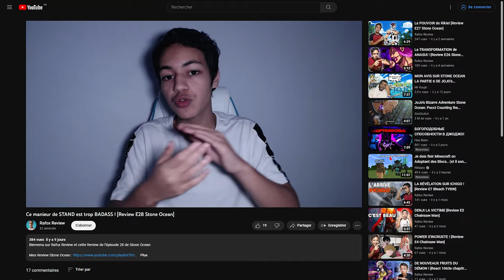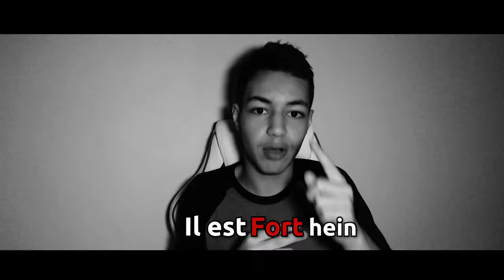Weather a RETROUVÉ la Mémoire ! [Review E29 Stone Ocean]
Bienvenu sur Rafox Review et cette Review de l'épisode 29 de Jojo's Stone Ocean

Pendant cette Review j'ai parlé de l'épisode 29 de Jojo's bizarre adventure Stone Ocean et du flashback de Versus et du combat de Pucci et Versus face à Jolyne et Hermes aidés par Emporio et à la fin des nouveaux pouvoirs de Weather Report qui a récupéré la mémoire et ducoup Anasui était perdu

Mes notes pour cette Review :
-Weather Report ressent la présence de 3 personne Jolyne/Pucci/Versus (il reconnait pas Versus)

-Il a ressenti leur présence grâce à l'étoile des Joestar donc Versus est un Joestar

-L'étoile des Joestar elle vaut plus ce qu'elle valait avant depuis que Pucci l'a

-Jolyne a sauté de l'avion et comme avant avec le trou elle a donné un fil a Hermes pour la tenir

-Jolyne a mit un coup de poing à Versus avec son stand mais Versus a ramené un mec en avion de chasse pour se protéger et elle s'est retrouvée dedans

-Comme avant dans l'avion le portail est toujours ouvert donc Jolyne tire sur le fil pour sortir mais le fil craque

-Jolyne lance un grand fil avec son stand pour voler un talkie-walkie a un policier a la surface du trou

-Pucci a dit que Jolyne savait que son coup de poing allait louper mais elle a fait ça pour récupérer un talkie-walkie parce qu'elle savait que des policiers viendrait voir le trou avec des talkies-walkies sur eux et elle a prévu de contacter un ami parce qu'il peuvent appeller sur un portable

-Deja que Jolyne ait prévu pour les policiers et le talkie-walkie c'est abusé mais que Pucci soit au courant de tout ce à quoi Jolyne a pensé c'est encore plus abusé

-Ya souvent ça dans JOJO quand un personnage éxplique plein de choses comme ça comme Jolyne quand une balle a été tiré par la porte et c'est abusé

-Quand Pucci a dit tout ça à Versus il lui a encore dit de la fermer

-Versus a raconté son passé quand il avait 13 ans et il n'a jamais connu son père biologique
(On va y revenir après)

-Versus a fugué pour quelques jours parce que sa mère et son beau-père portait trop d'attention à ses sœurs et rien pour lui

-Une père de chaussures de base-ball lui est tombé dessus donc il était content et il marchait avec mais la police l'a vu et l'ont emmené devant une juge pour l'interroger
Parce que la paire appartenait à un grand joueur de base-ball qui les a signé et offerte a un centre pour handicapé et elle valait 10 000$
-La juge demande a Versus si il les a volés et il répond "Non elles sont tombés du ciel" et la juge s'énerve et l'envoi dans une espèce de prison pour mineur

-Ses parents ont donné leur accord pour qu'il soit mit dans dans centre de détention et c'est pas ses parents normaux qui disent "ah mais il est la mon fils" et qui le récupère parce qu'ils s'inquietait pour lui eux ils ont dit "ah mais il était la lui" et l'ont laissé aller en centre de détention

-4 mois après le vrai voleur a avoué qu'il les avait mit dans un conduit d'aération par peur qu'on le choppe et c'est pour ça qu'elles sont retrouvés chez Versus

-Mais le problème c'est que la prison l'ont rendu fou et carrément il pouvait plus marcher normalement et un jour il est tombé et sa main est arrivée sur un couteau qui avait été caché par un gangster
-A quel moment tu mets un mec de 13 ans qui a volé des chaussures dans la même prison qu'un gangster
(Moi je me disais que c'est un centre de rééducation pour les jeunes et tout mais pas dutout)

-Un docteur l'a soigné mais 2 semaine après y avait des verres et des trucs dégueulasses qui sortaient de sa main

-Après ça il s'est éloigné de la société et il est devenu aigri et tout et carrément on le voyait avec Pucci quand il lui disait de la fermer à l'épisode 28

-Et ducoup c'est à cause de tout ça qu'il est comme ça parce que je disait à la Review d'avant "Versus il a une personnalité spéciale" et la on a eu l'explication de pourquoi il est comme ça

-Un jour il pissait sur un mur et ça a troué le mur et y avait un crâne humain donc il est parti en courant

-Il a dit que tout ça arrive depuis tout ce temps à cause de son pouvoir UnderWorld

-Versus a dit que c'est pas parce que maintenant il peut contrôler ses pouvoirs grace à Pucci qu'il doit être son petit chien

-La structure du dévelompement de Versus est la même que pour Rikiel :

Ils ont des problèmes à cause du pouvoir de leur stand qu'ils contrôlent pas - Pucci leur permet de contrôler leur pouvoir - Rikiel est reconnaissant et pourrait donner sa vie mais Versus lui insulte Pucci et est orgueuilleux